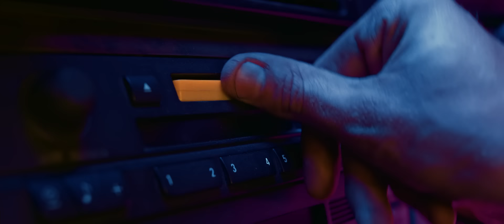Elandré - Vuur Op Die Water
Music video by Elandré performing Vuur Op Die Water. (C) 2019 Sony Music Entertainment Africa (Pty) Ltd - Select Music, a division of Sony Music Entertainment Africa (Pty) Ltd